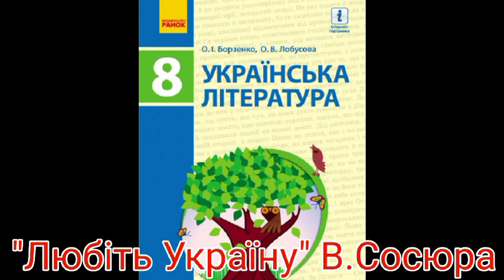"Любіть Україну"//В.Сосюра//8 клас Борзенко.